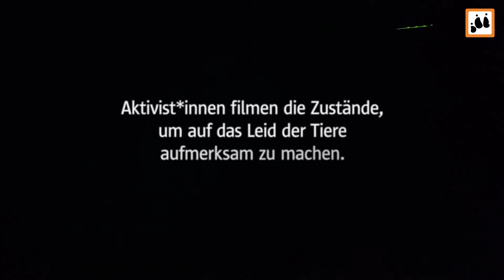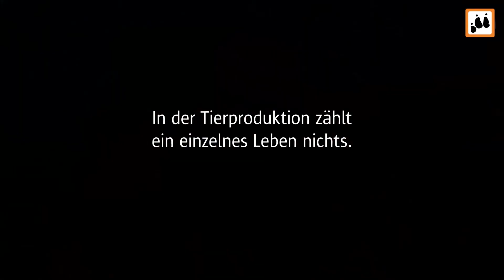Ein Ferkel wird gerettet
Ein Ferkel, eingequetscht in einer Bodenspalte, kurz davor, von seiner Mutter zerquetscht zu werden. Zwei Recherche-Aktivistinnen eilen zur Hilfe und befreien es.

In der Schweinezucht werden neu geborene Ferkel mit der Sau in kleinen Buchten gehalten. Die Sau ist nahezu bewegungslos in einem Kastenstand fixiert. Die Ferkel können um sie herumlaufen, auf der Suche nach Milch, Wärme und Geborgenheit. Der Boden besteht wie im Rest des Betriebs aus Spalten und darunter Gülle.

In einer etwas zu großen Spalte steckte ein Ferkel fest. Es war kurz davor entweder durch die Spalte zu rutschen und somit unten im Güllesystem zu ertrinken oder von der eigenen Mutter zerquetscht zu werden.

Die Aktivistinnen wissen:  dieses Ferkel wird nicht überleben, es war schon zu verletzt. Vielleicht hätte ihm sofortige tierärztliche Behandlung geholfen. Aber in der Schweinezucht werden solche Ferkel entweder liegengelassen bis sie sterben oder totgeschlagen.

Du möchtest uns helfen, dass noch mehr Menschen unsere Videos sehen? Dann:
2. Teile unsere Videos auf Social Media und folge uns auch auf Instagram ), Facebook ), TikTok ) und twitter

Vielen Dank!